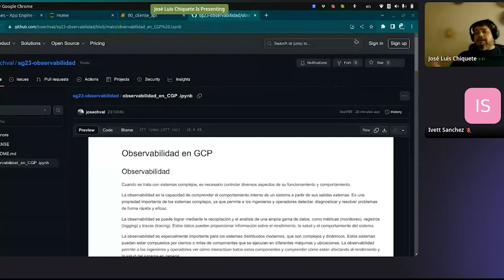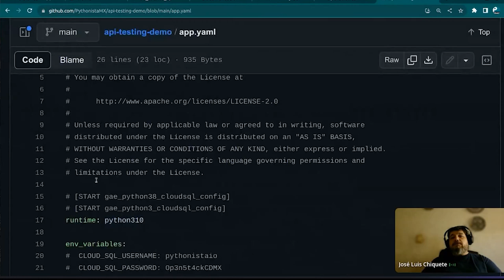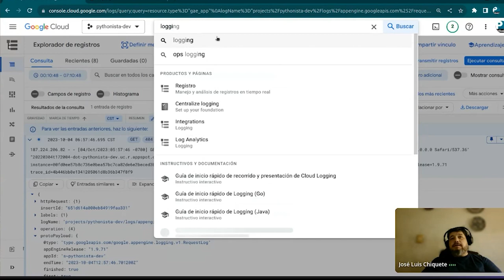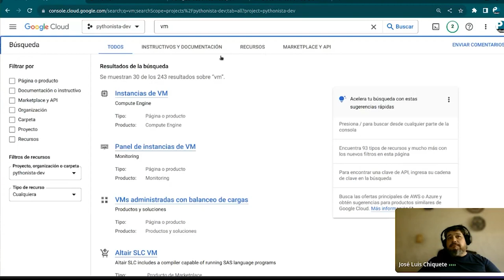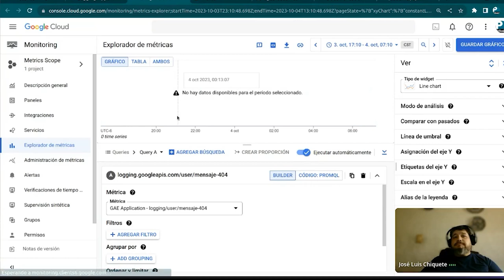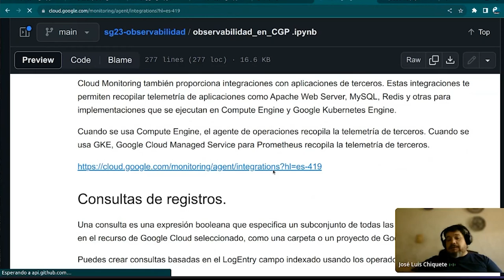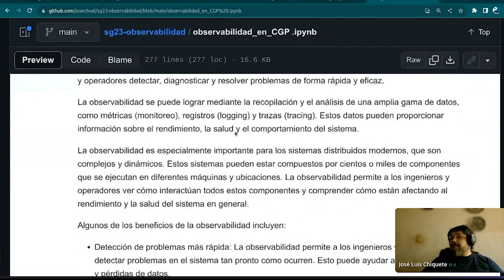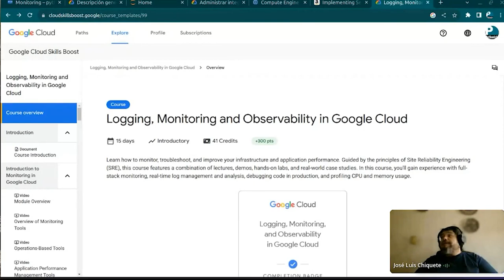SG Virtual Oct 2023 | Taller: Observabilidad en la plataforma GCP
Presentado en SG Virtual 2023 H2: Dominando la nube

SRE es un concepto creado por Google y la observabilidad es uno de los temas más relevantes para las certificaciones de Google Professional Cloud Architect y Google Professional DevOps Engineer. En este taller se explorarán los principales opciones de observabilidad (monitoreo, logging, tracing y debugging) en la plataforma GCP.